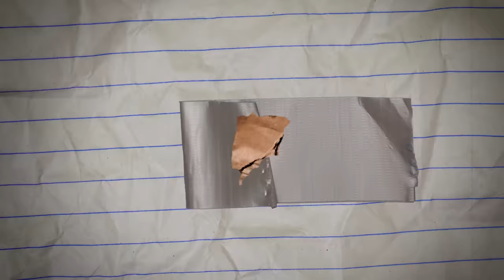🎙️Հեղնար Շալունց, Ռայա տատի I ամենամեծ ֆուդ բլոգի, տատիի բլոգերության, երիտասարդ մնալու մասին #12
💡Այս անգամ ամենաջիգյարով Ռայա տատիի ու ամենահամեղ ձեռքով Հեղնար Շալունցի հետ խոսել ենք բլոգերությունից, ինչպես սկսեց, ո՞նց ներգրավեց Ռայա տատիկին, ինչեր են միմյանցից սովորել ու դեռ սովորում:
👩‍🦳Ռայա տատին պատմեց իր բաղադրատոմսերի, առողջ ու կենսուրախ մնալու գաղտնիքների մասին, Շալունցն էլ՝ ինչպես  կառուցել ամենաջերմ հարաբերությունները ընտանիքի մեջ ու հանրայնացնել դա որպես լավ օրինակ: 📖

Չմոռանաք, այո մեր հաղորդումը շատ համով հոտով ա 🔥, բայց ավելի լավը դարձնելու տարբեր կա 🍔: Մուտք գործեք մեր լավ գործընկեր YandexEats-ի հավելված ու պատվիրեք այն ինչ սիրտներդ ուզում է 🍕:

💰 2000 դրամ զեղչը գործում է 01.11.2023-ից 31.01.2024 -ը՝ 6,000 դրամից սկսած առաջին երեք պատվերների համար։ 📆
🍔 Առաջարկը գործում է միայն Yandex Eats-ի նոր օգտատերերի համար՝ «nayev23» պրոմո կոդով։ Մանրամասներն այստեղ՝ 🔗
🚚 Yandex Eats-ը ինֆորմացիոն ծառայություն է։ Ապրանքների առաքումը և վաճառքը իրականացնում են ծառայության գործընկերները։ 🍕

Մեզ է միացել Summus Trade Group-ը, որ Հայաստանում ներկայացնում է ամերիկյան հայտնի Real ապրանքանիշի բազմազան ու համեղ օշարակներ 📸 Instagram

00:00 📢 Անոնս
02:18 🌅 Սկիզբ
07:02 🤔 Ու՞մից է սովորել Ռայա տատին
09:18 🏢 Samus Trade Group
09:48 📚 Ինչեր պետք է սովորեն այլ տատիները Ռայա տատիկից
11:43 🍳 Նախապես փորձու՞մ ես բաղադրատոմսերը
17:38 👨‍👩‍👧‍👦 Թոռներ, ծոռներ, ընտանիք
26:29 🌟 Տատիկի երիտասարդ տարիքի նախասիրությունները
30:56 ❤️ Ընտանիքի դերը կյանքում
33:14 🌄 Գորիսից այն կողմ կյանքի մասին
37:35 📖 Հեղնարի մանկության դրվագները
39:28 🎤 Ամենամեծ լսարանով Ֆուդ բլոգի մասին

💌 Սիրով Նաև թիմ` Հայկ Մկրտչյան և Եվա Ղարիբյան 💖

📺 Չենք մոռանում բաժանորդագրվել մեր ալիքին և սեղմել 🔔 զանգակի կոճակը